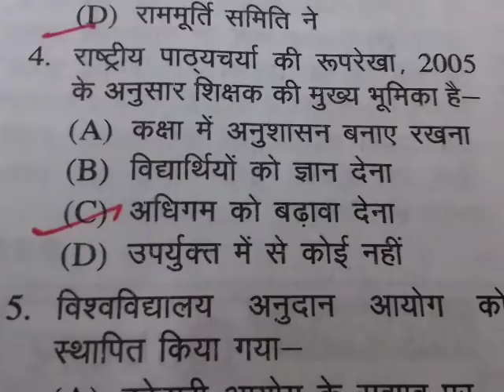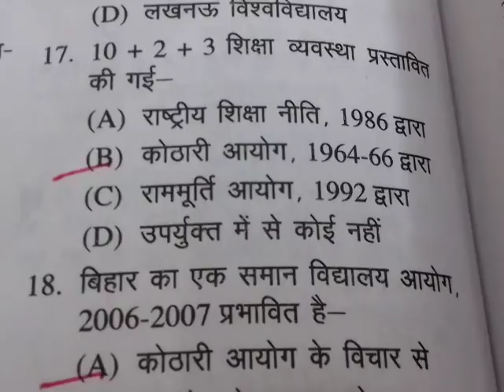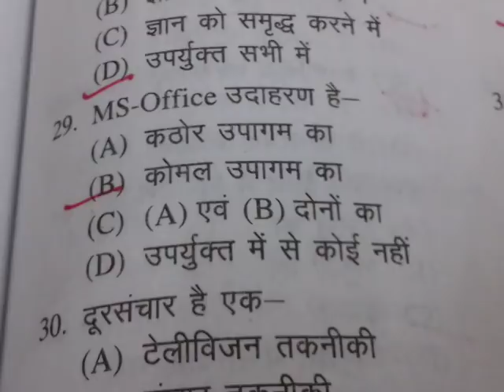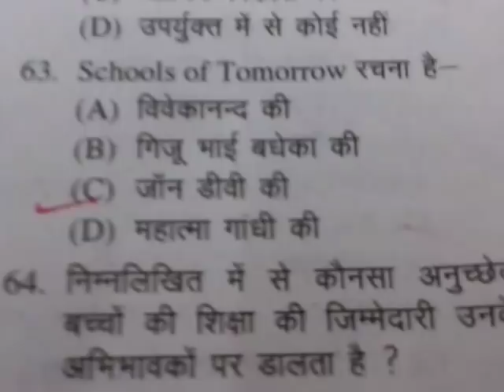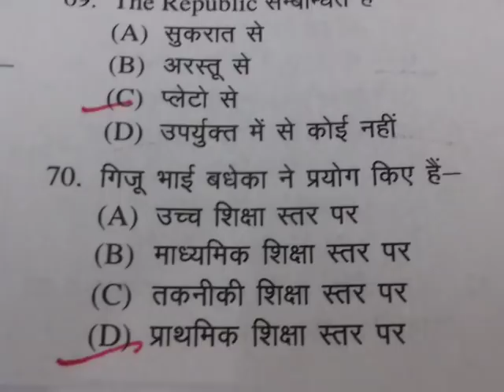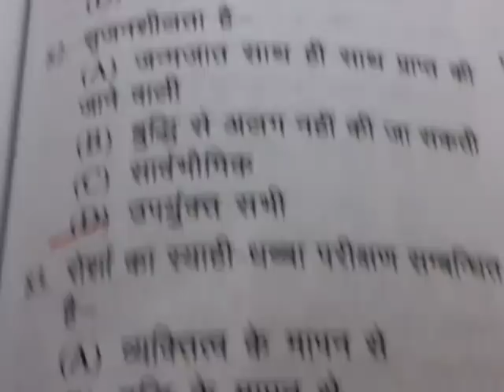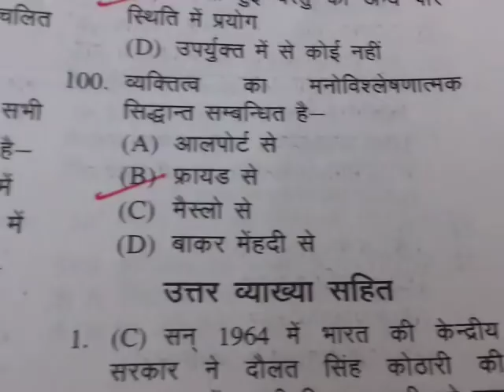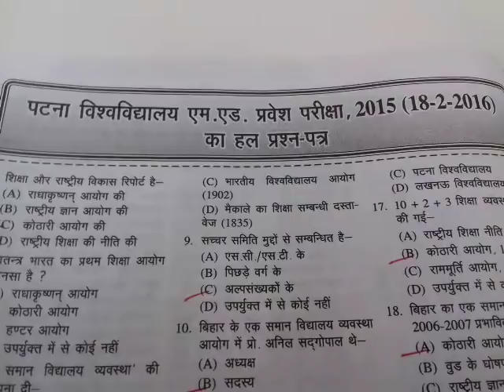M.ED SOLVED PAPER PATNA UNIVERSITY 18/02/2016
PATNA UNIVERSITY M.ED. SOLVED PAPER 2015 . EXAM HELD ON 18/02/2016.